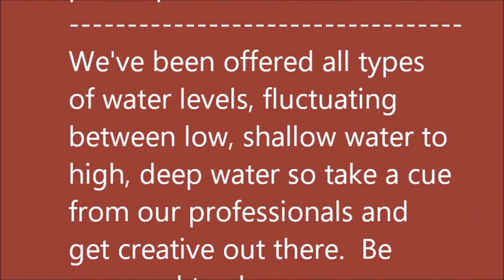Arkansas Trout Fishing Report March 13, 2024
The warm weather is here and the fishing is hot on the rivers here in the Arkansas Ozarks. Releases from Bull Shoals Dam have been variable this past week, from one unit to over three units (9,000 cfs), while the lake sits three feet below power pool at 656.09 feet msl.

We've been offered all types of water levels, fluctuating between low, shallow water to high, deep water so take a cue from our professionals and get creative out there.  Be prepared to change your fishing tactics in the middle of the day as the water rises. Start the day with a white D2/Trout Magnet jig (1/8 oz) or a smaller white-bellied lure (Rapala's  glass blue Husky Jerk minnow is great).  Of course, the shrimp/power bait combo works almost every time so a light colored egg pattern (white or yellow, maybe even pink) and a mini-bite of shrimp  will bring a bundle of rainbows in.  Worms work very nicely as the water level increases.

Shiny gold spinners (Blue Foxes) and spoons (Cleos) attracted the rainbows and the heavier ones catch the eye of a brown every once in awhile.  The brown trout have mostly been biting live baits: minnows, sculpins, shad.  Some browns have even been caught on shrimp this week.

Spring Break on the White River near Cotter means lots of young fishers.  Seeing families enjoying the great outdoors and being able to spend time together without the everyday hustle and bustle is the best.